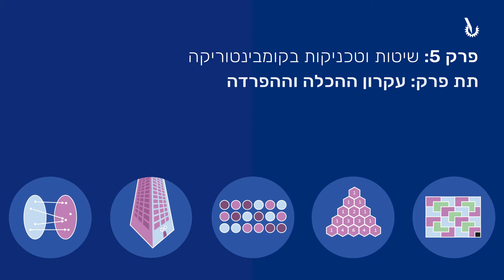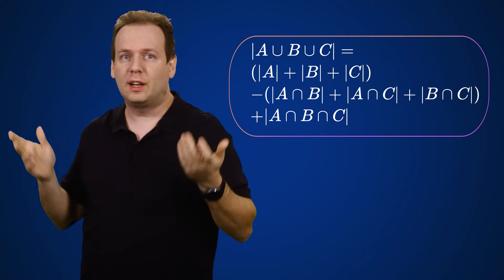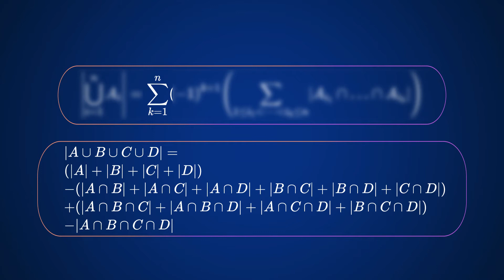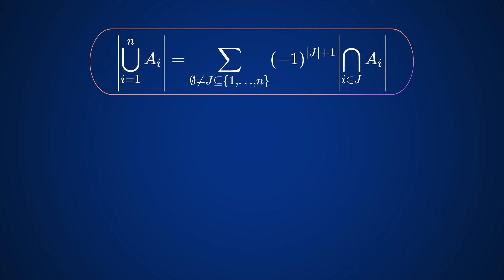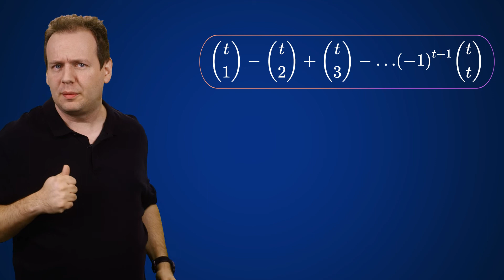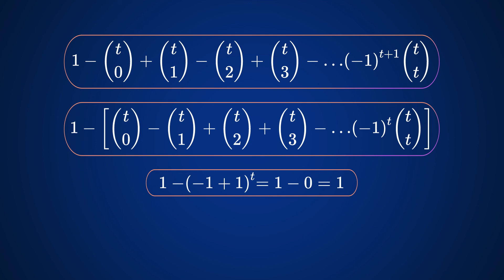שיטות וטכניקות בקומבינטוריקה - 8 - ניסוח כללי של עקרון ההכלה וההפרדה